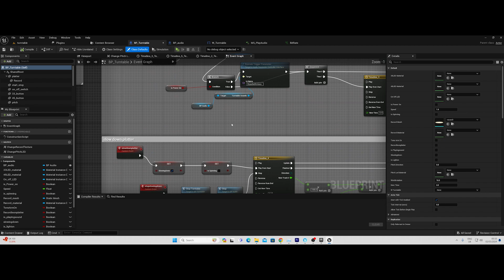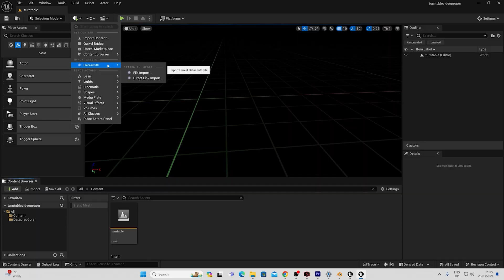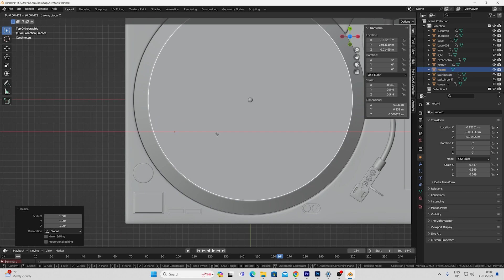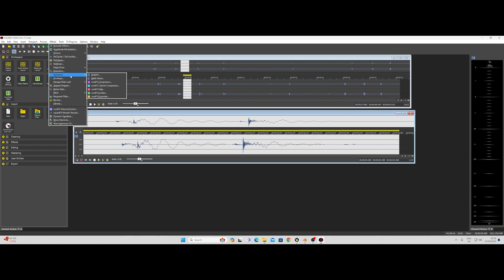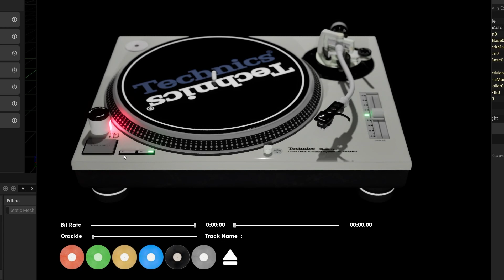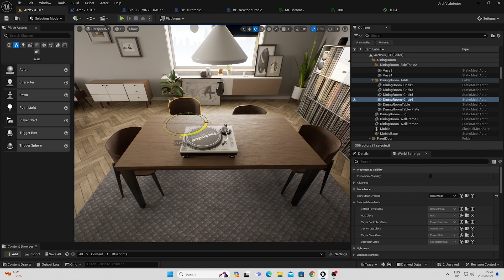Unreal Engine 5 Technics 1200 Interactive Music Player with MetaSounds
In this multi part tutorial I take a Technics 1200 turntable from Sketchfab, tweak it in Blender, import into unreal and set about giving it a realtime platter, pitch control, 33/45rpm, Crackle, Bit Rate, Record name, time and tonearm scrubbing, on/off switch, gradual slowdown, light button and authentic deck noises!

I use Metasounds and explain Triggers, arrays, patches, input and output variables, how to set variables and read them via Blueprint and how to build a fully interactable music player using Metasounds, dynamic material instances, timelines and much more in UE 5.4.

I used samples from Alchemist and WaveTick and assets from Dekogon and Epic as well as a turntable from Igor Harmendani.